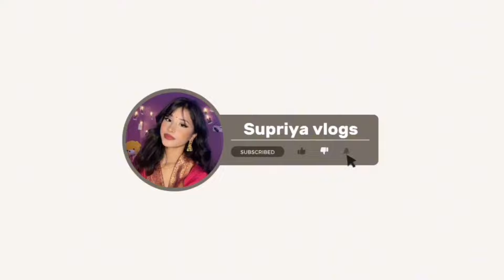vai ko Bartabanda vlog 🥳pokhara || Ignored by solti 😂